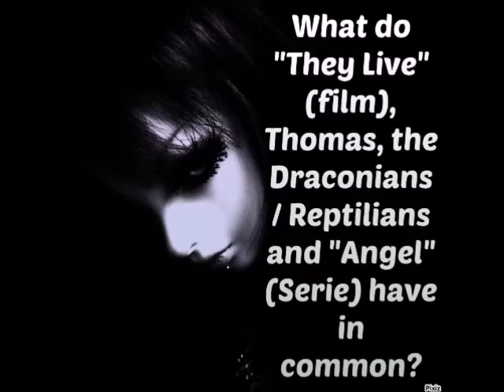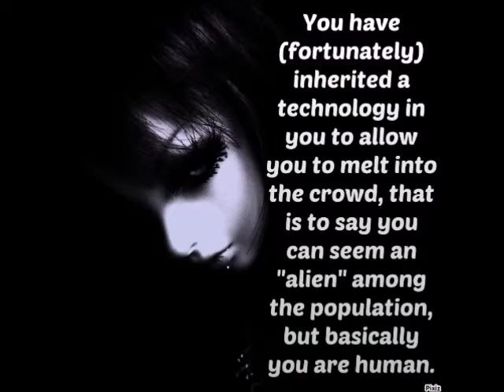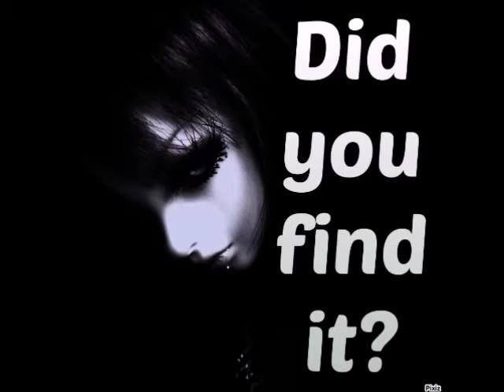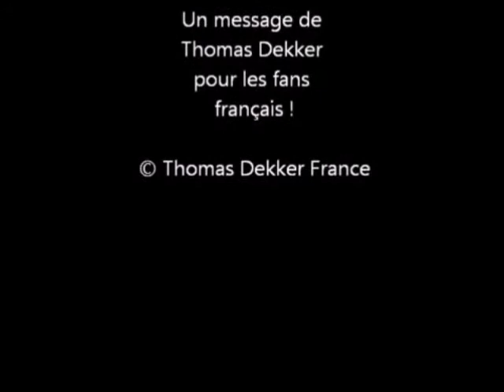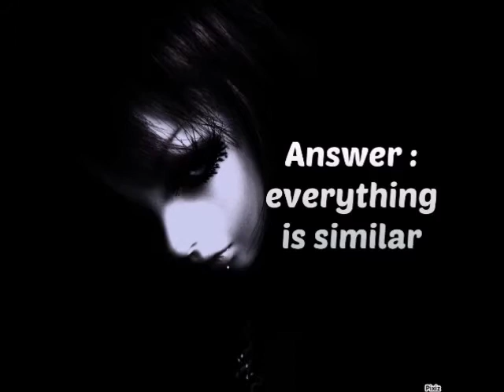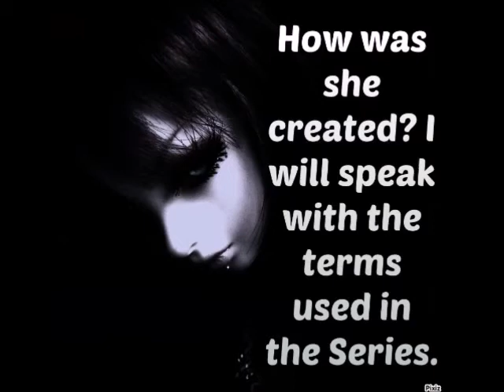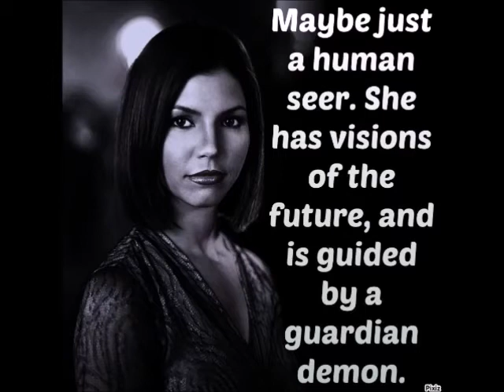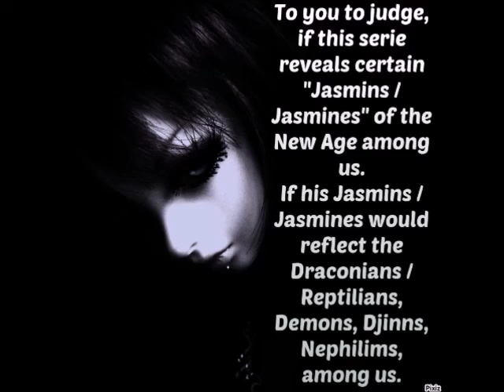Thomas Dekker and Jasmine - The New Age Draconian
Shapeshifting